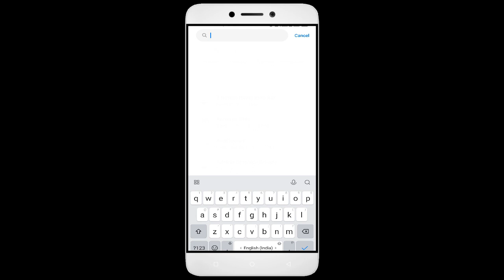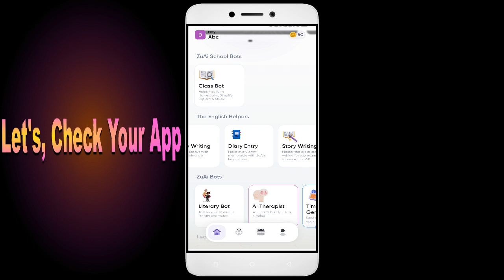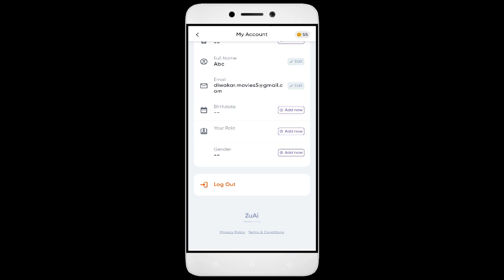How to Fix Unfortunately, ZuAi App has Stopped on Android Phone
Today, I have an incredibly helpful video for all you Android users out there. Have you ever encountered the frustrating error message "Unfortunately, ZuAi App has Stopped" on your smartphone? Well, fear not, because I've got you covered. In this video, I'll show you some simple solutions to fix this issue and get your ZuAi app up and running smoothly again. From clearing cache to updating the app and even reaching out to app support, we'll leave no stone unturned in troubleshooting this issue.So grab your Android phone, and let's dive right into it!

1. Go to Settings on your Android device
2. Tap on Apps or Application Manager
3. Find and tap on ZuAi
4. Tap on Storage
5. Finally, tap on Clear Data and Clear Cache

Fix ZuAi not open problem,
How to fix ZuAi all problems solve,
How to fix ZuAi not working problem in android phone,
How to fix ZuAi app not open problem in android phone,
Fix ZuAi not working in android,
ZuAi all problems solve,
ZuAi not responding,
How to fix ZuAi keeps stopping error in android mobile,
ZuAi app not working problem,
Fix ZuAi not loading,
Fix ZuAi login error,
ZuAi Black Screen Error,
Fix ZuAi not open problem android mobile,
Fix ZuAi not working problem,
Black Screen Sleep,
ZuAi black screen error fix
ZuAi Error Black Screen
How to fix ZuAi random crashing
How to Fix ZuAi App Black Screen Error Problem Solve in Android & Ios
How to Fix ZuAi App Loading Problem in Android
How to Fix ZuAi App Loading Problem in IOS
How to Fix Something Went Wrong and the Service Failed to Start Error in ZuAi App.
How To Fix Unfortunately ZuAi App Has Stopped Error Problem in Android Phone.
How to Fix Solve ZuAi App Not Working | Not Opening | Not Open | Loading Solve Problem in Android & Ios
ZuAi not working today,
why ZuAi is not working in my phone,
ZuAi game not starting,
ZuAi not starting,
ZuAi failed to load server list,
How To Fix ZuAi App not working | Not Open | Space Issue | Keeps Crashing Problem.
ZuAi App (Auto Close) Automatically
ZuAi app freezing issue in Android
ZuAi app Keeps Hanging issue in Android
ZuAi Keeps Lagging issue in Android.